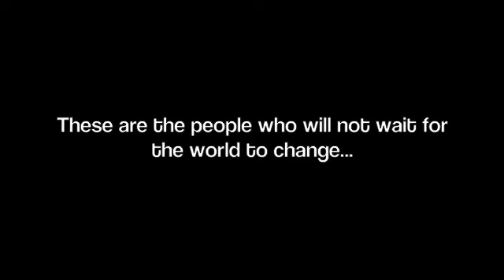The Adventures of Camp Kenya '10 (Trailer)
What great people get up to in a great country.